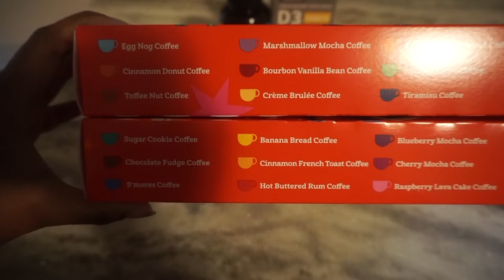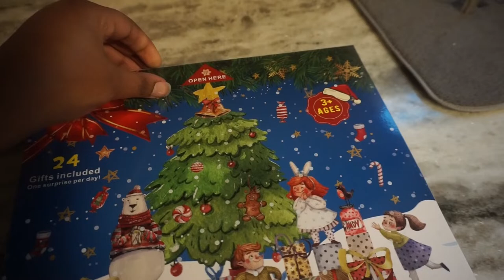Vlogmas #1 | Decorating The Christmas Tree | Cleaning the stove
In today's vlogmas we are decorating our Christmas tree and I am also cleaning my stove. You will never believe why though 🤣